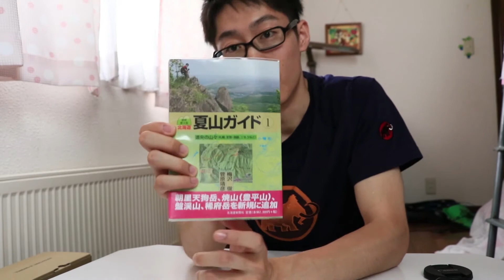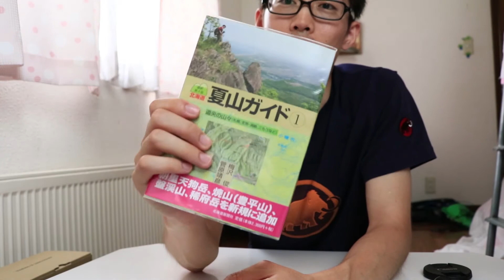七月に購入したものを紹介のみ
◆毎週水曜日更新予定！

◆使用機材：
EOS 80D

甘茶の音楽工房様
魔王魂様